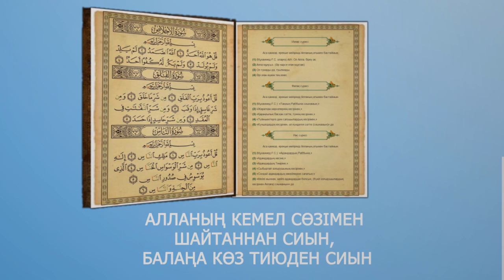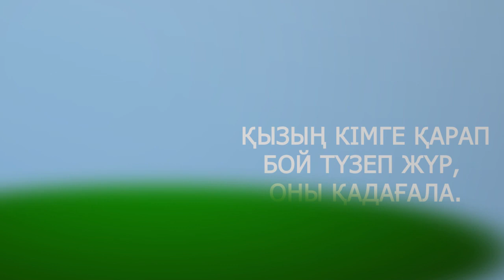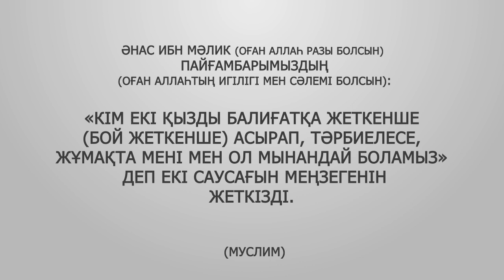Қыз тәрбиесі \ Ролик\ Асыл арна